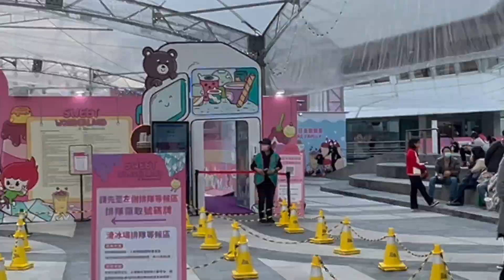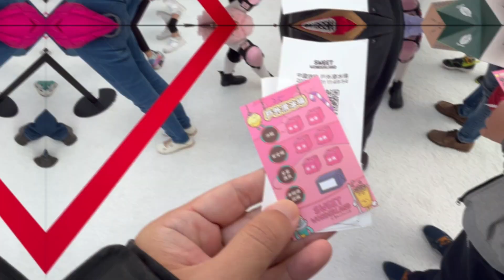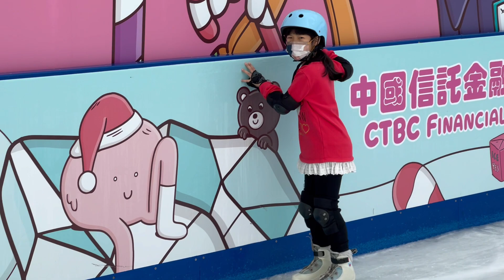2022【中國信託金融園區｜公益戶外滑冰場】南港親子免費景點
2022全臺唯一戶外免費滑冰場，
免場地費、免費護具冰刀租借，
不用錢之外還有餐廳優惠可以領，
重點還是雨天備案首選，
即日起到111/03/06，
Sky教你怎樣排隊最快拿到票！

中國信託金融園區戶外滑冰場
地址：台北市南港區經貿二路186-1號
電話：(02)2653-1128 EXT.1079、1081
營業時間：11:00-21:30(部分店家7:00起提供早餐服務)